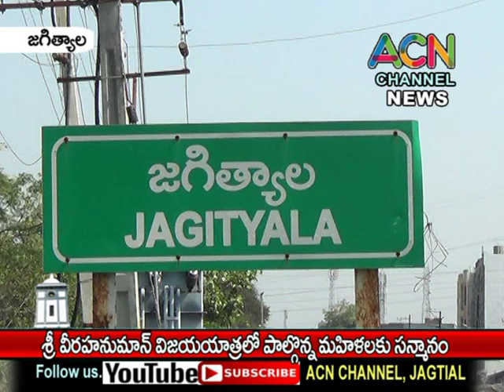జగిత్యాల పట్టణంలో శ్రీ వీర హనుమాన్ విజయయాత్రలో పాల్గొన్న మహిళలకి సన్మానం